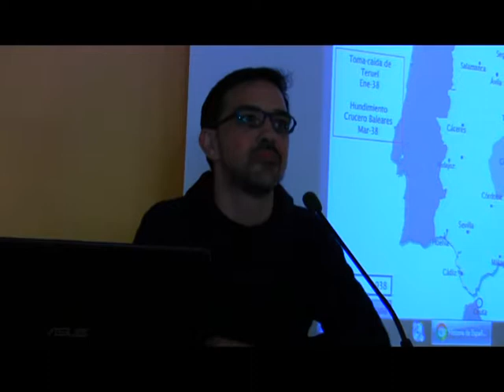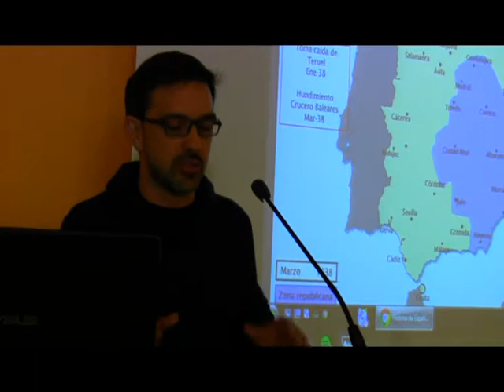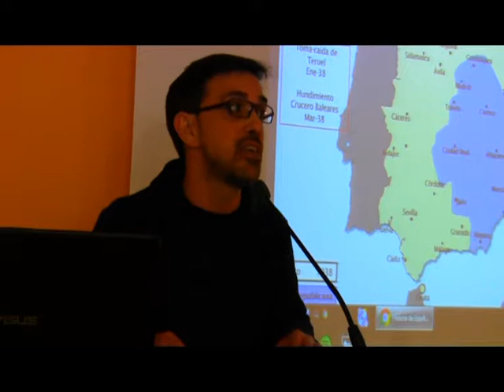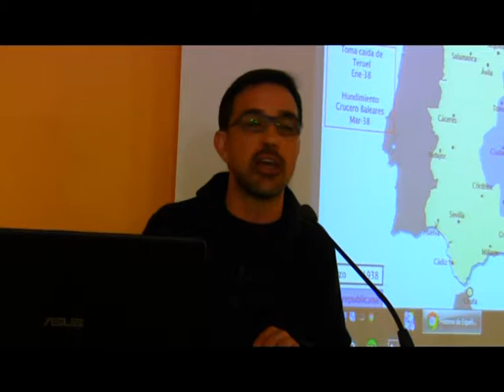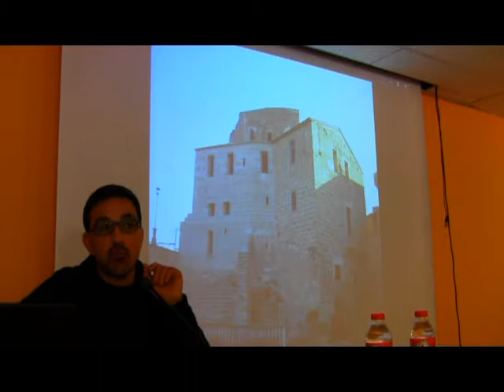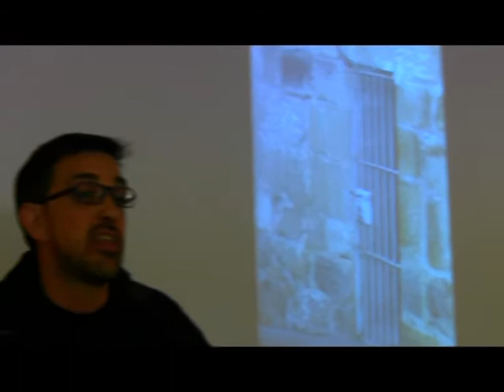LA BATALLA DE CASPE 1-AMADEO BARCELÓ-HISTORIADOR.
Jesús Senante Macipe,Alcalde de Caspe y Mercedes Catalan Jordan presentan a Amadeo Barceló Gresa  que está ,con su grupo El Agitador, sacar nombres y hechos que ocurrieron en Caspe  los días de la batalla de Caspe entre las Brigadas Internacionales y las franquistas.
Nunca celebraron esta batalla las nacionales porque no era motivo de celebración para ellos debido al enorme número de bajas ue tuvieron frente a lo previsto según ellos,un paseo militar.